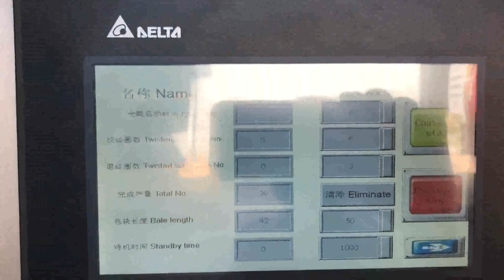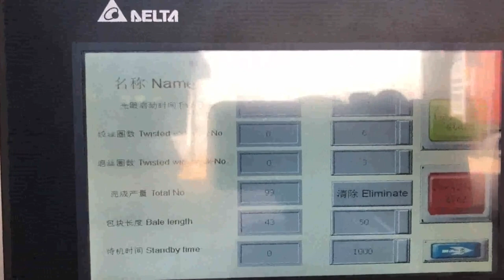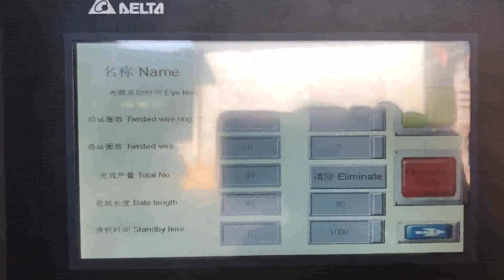straw baler for sale with low price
Details of straw baler for sale with low price, OCC baler for sale with low price, newspaper baler for sale with low price,

TCM is a professional straw baler for sale with low price manufacturer and supplier in China for more than 20 years, and we can offer straw baler for sale with low price for sale with a cheap wholsale factory price for our customers without any agent or dealers if you wanner buy our straw baler for sale with low price.